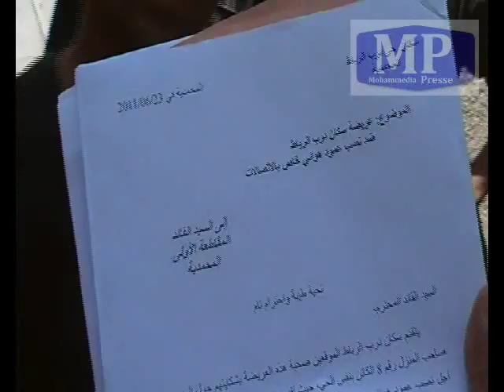ساكنة درب الرباط بالمحمدية تحتج ضد ريزو